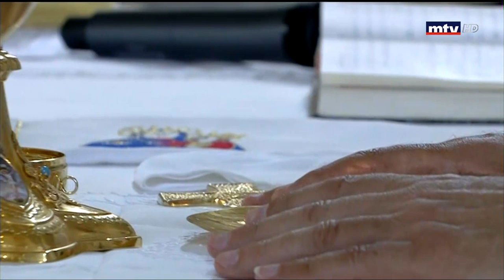25/08/2019 - القداس الإلهي في كنيسة سيدة التلة - دير القمر